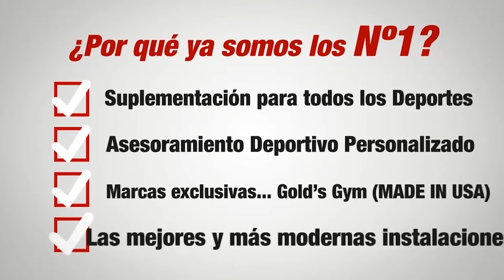ENTRENO DE PIERNAS | con Paco Bautista | Cuerpos Perfectos TV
Entreno típico de piernas Programa 309

¿Quieres más?